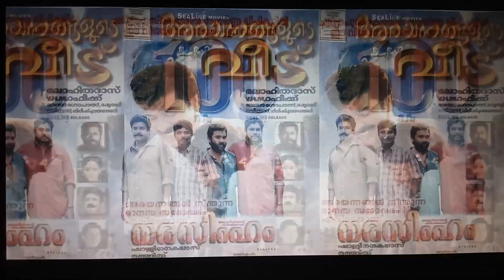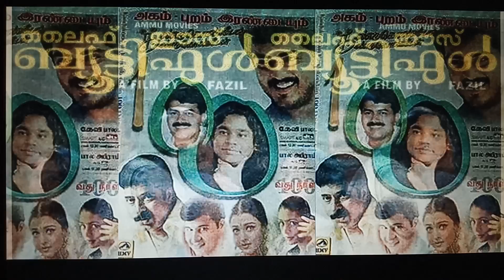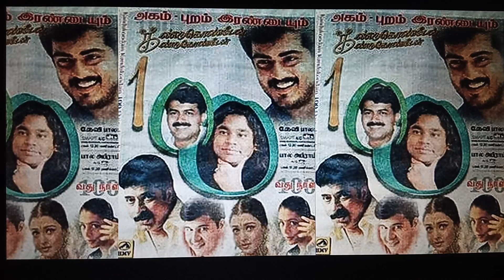Mammootty Vs Mohanlal 2000 I മമ്മൂട്ടി Vs മോഹൻലാൽ 2000 I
A rewind of Mammootty and Mohanlal films and their Box office status of the year 2000